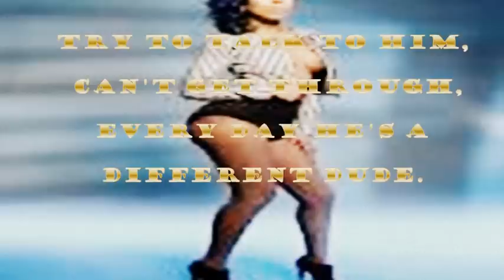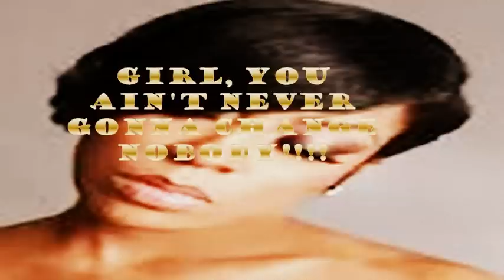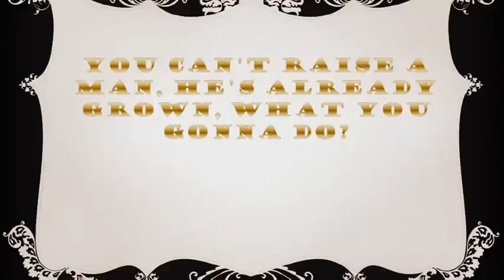CAN'T RAISE A MAN K MICHELLE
THE CONTENT OF THIS VIDEO IS NOT OWNED